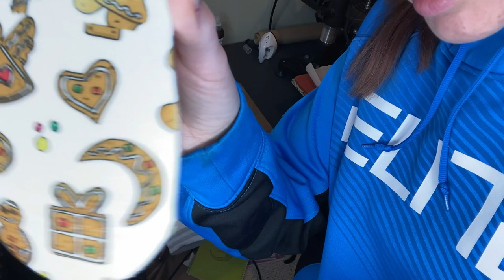Sublimation Socks Tutorial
Did you know you can sublimate on socks? Learn how with my tutorial! I cover the three most popular types of socks! Tall, ankle and no show!

Here is what I used:
Siser EasySubli -

WalaSub Paper - Get it on Heat Transfer Warehouse paper

Also, if you have a Cricut...
Cricut has a pretty sweet deal on machines and materials right now, you should totally check it out (if you do so using this link I will earn a little cash from your purchase at no extra cost to you!).